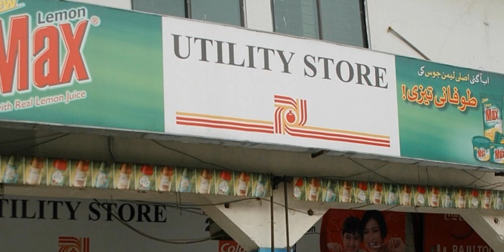government sasta Ramzan package 2023